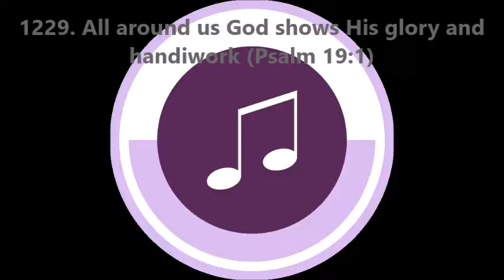1229. All around us God shows His glory and handiwork (Psalm 19:1)